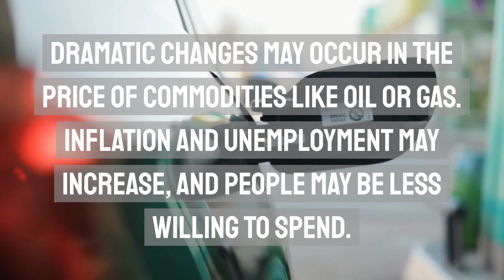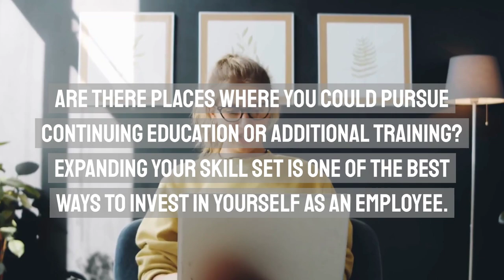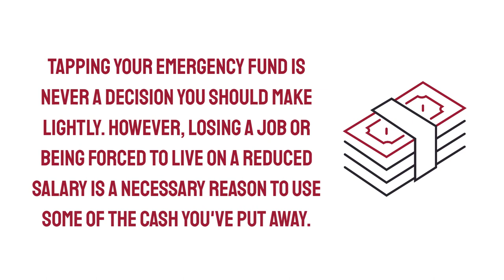5 Ways to Prepare for a Recession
A recession can lead to financial hardship. Learn how you can prepare for and get through a recession in the future with five tips from Equifax.